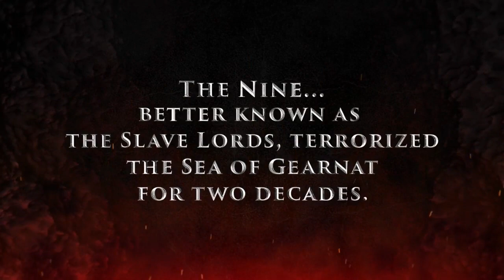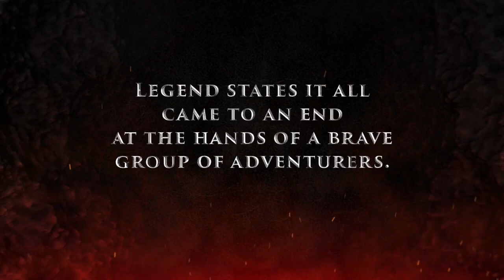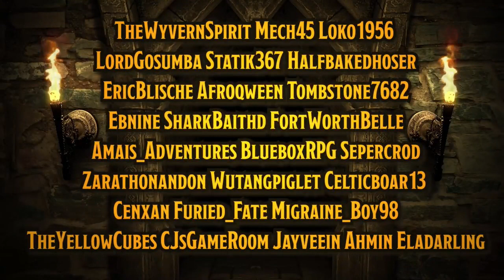Rise Up Against the Slave Lords - Episode 50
Game Session Name:             Rise Up Against the Slave Lords
Episode #:                                 50
Date Played:                             January 29th, 2022
GM:                                            duff563
Where to find out what shows are "Live" every week

Game Resources